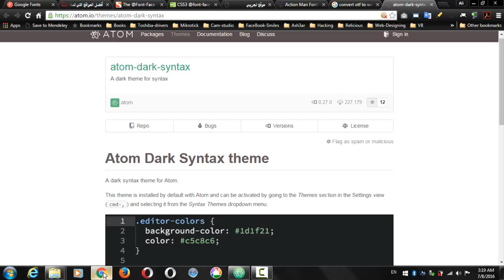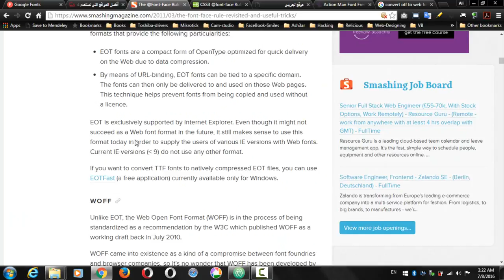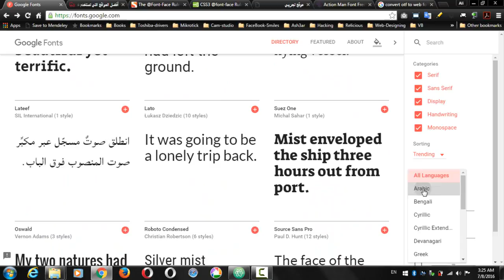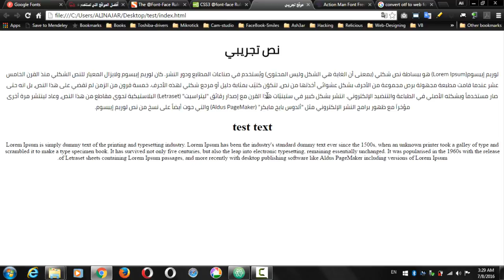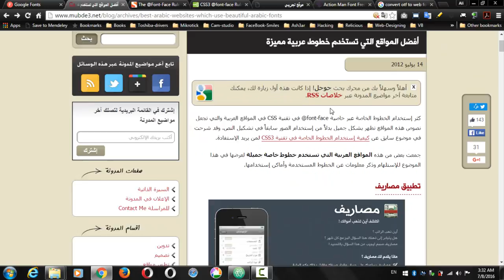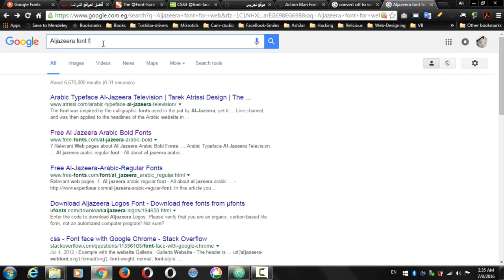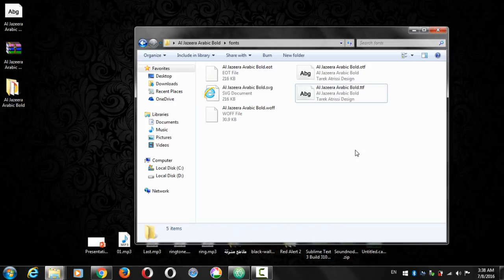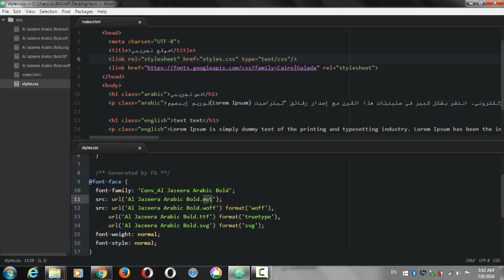Lecture Num 21 Customizing web Fonts Using @font face